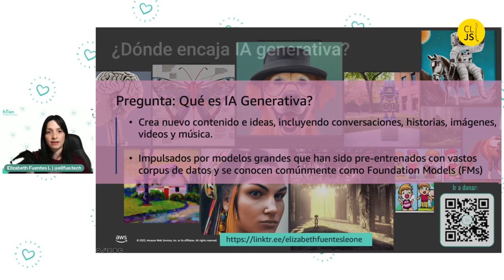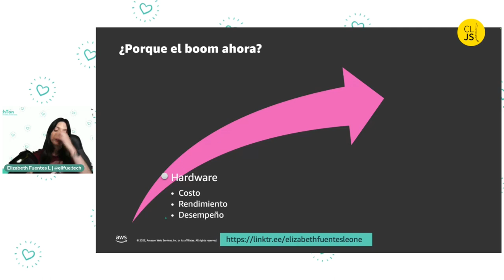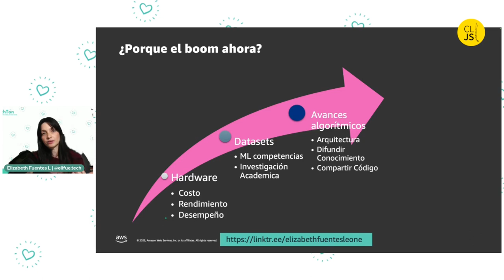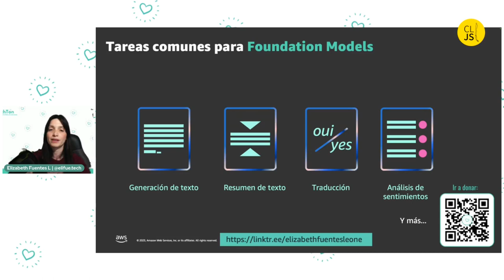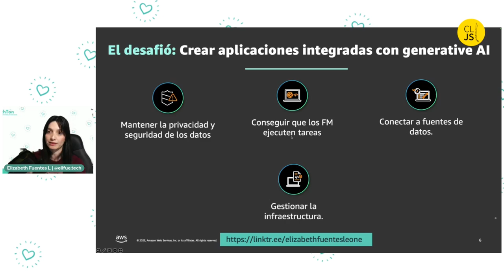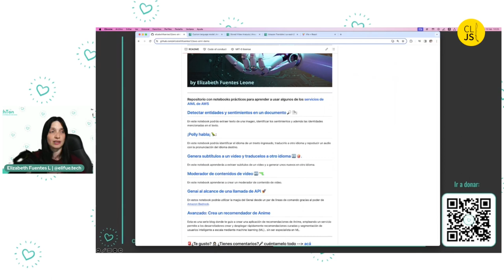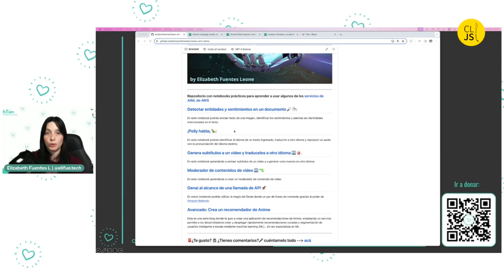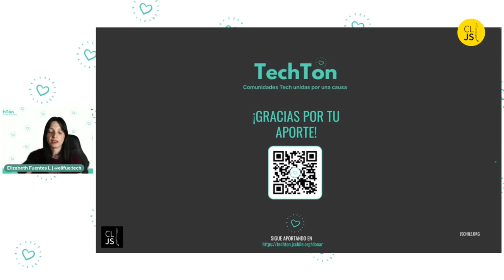Introducción a generative AI y cómo crear app con una llamada de API - Elizabeth Fuentes